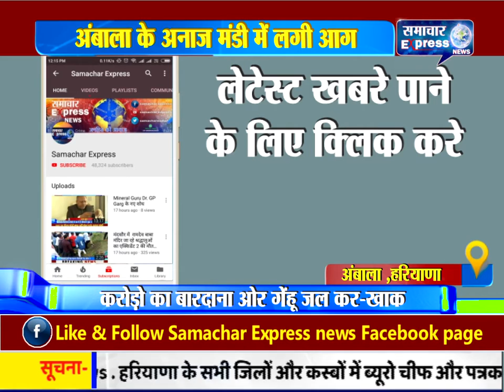अंबाला के अनाज मंडी में लगी आग 170 टन गेहूं व बारदाना हुआ जलकर राख